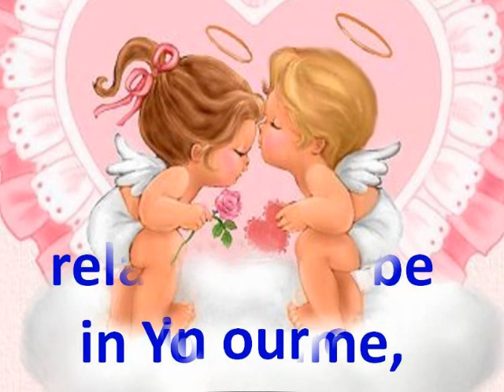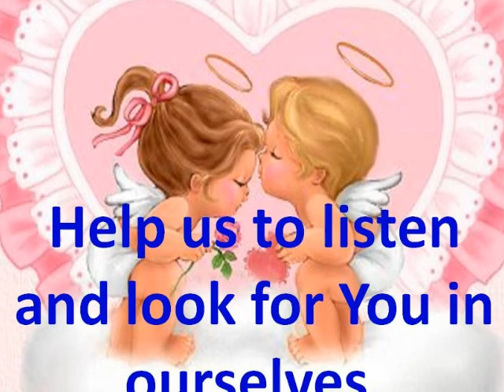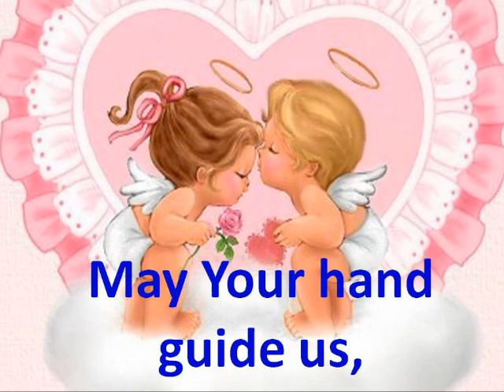We've Only Just Begun | The Carpenters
We've only just begun to live
White lace and promises
A kiss for luck and we're on our way
We've only begun

Before the risin' sun, we fly
So many roads to choose
We'll start out walkin' and learn to run
And yes, we've just begun

Sharing horizons that are new to us
Watching the signs along the way
Talkin' it over, just the two of us
Workin' together day to day, together

And when the evening comes, we smile
So much of life ahead
We'll find a place where there's room to grow

Workin' together day to day, together, together